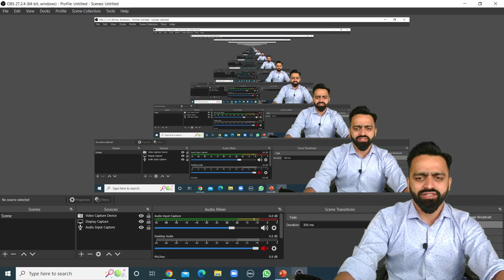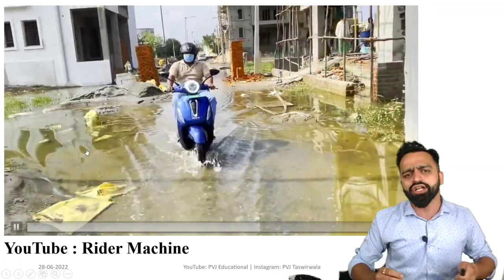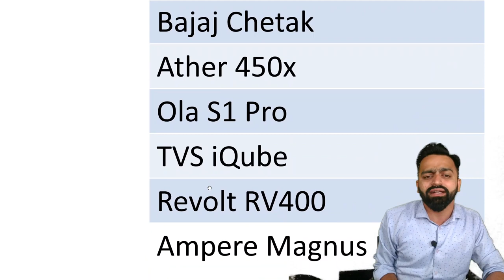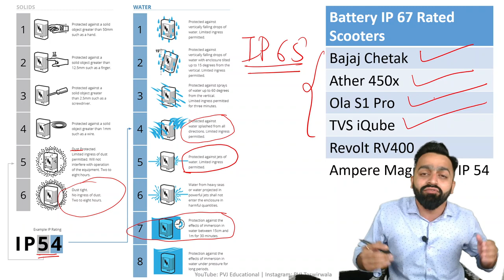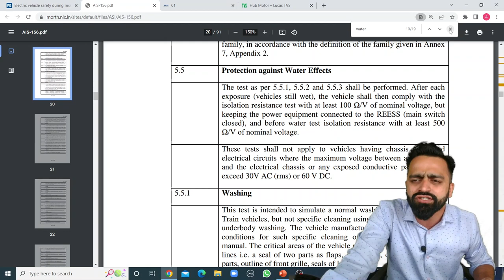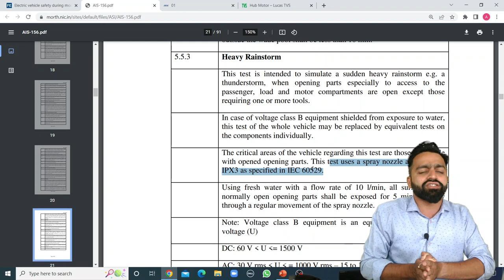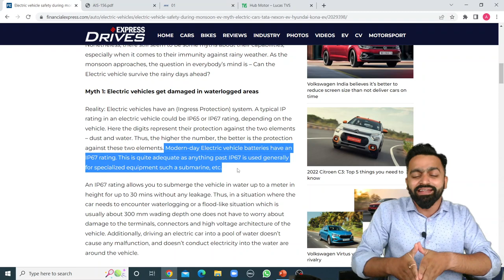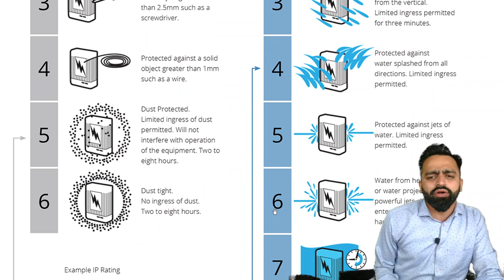EV in Rain | क्या Electric Scooter बारिश में चला सकते है ? IP Rating & AIS 156 ? PVJ Educational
EV in Rain | क्या Electric Scooter बारिश में चला सकते है |  What is IP Rating & AIS 156 ? PVJ Educational

Regards,
PVJ